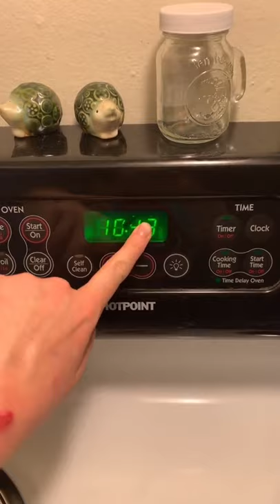I thought the clock was broken! Nah, she need to move yesterday! 🪳🤭rach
HI! GUYS MY NAME IS SASUKE I AM UPLOADING FUNNY VIDEOS SO LAUGH AND LIVE YOUR LIFE 😂 💯

*MY DEVICE*
  *VIVO Y91*
  *2 GB RAM*
  *32 GB STORAGE*

ʕ•ᴥ•ʔ𝗧𝗛𝗔𝗡𝗞𝗨ʕ•ᴥ•ʔ